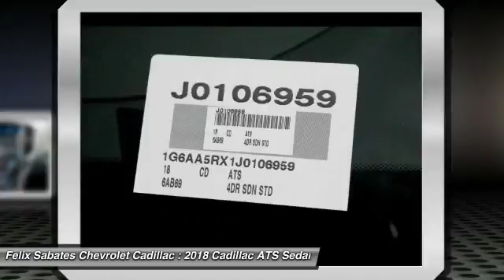2018 Cadillac ATS Homestead FL J0106959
2018 Cadillac ATS 2.0L Turbo

Don't miss this 2018 Cadillac. Make a great choice today with this must-have sedan. Learn more about this sedan by contacting the dealership today and own it today.